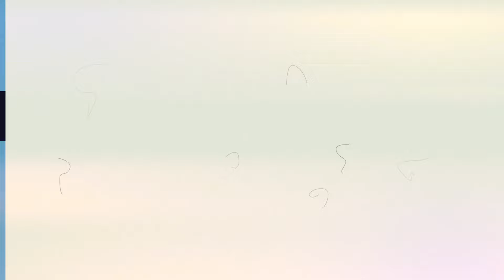Jocelyn LV - Pt 1: Long Curly Hair to Short Pixie (YTO Mini)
Description:
Jocelyn who has long curly black hair is ready to go short. Her only request was to not go Amber Rose short. She decided to get a super cute short pixie.

Bob to Undercut Bob
Undercut Bob to Pixie

Details:
Year: 2016
Hair Color: Brunette
Cuts: Long to Bob, Bob to Undercut Bob, Undercut Bob to Pixie
Dye: No
Shampoo: Yes
Cameras: 2 (front/rear) HD
Stylist/Barber: Female
Format: mp4
Runtime: 58 minutes 10 seconds